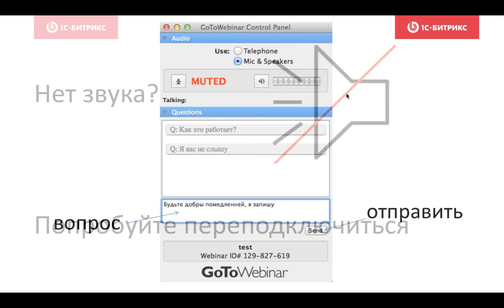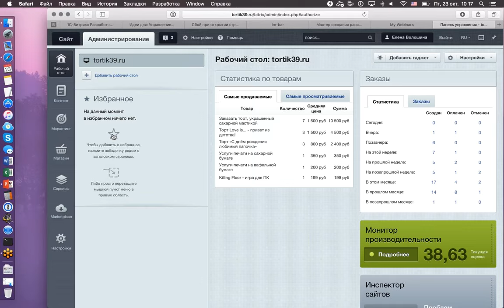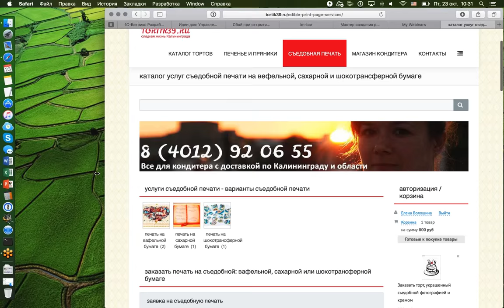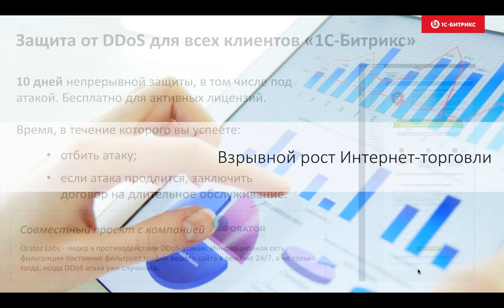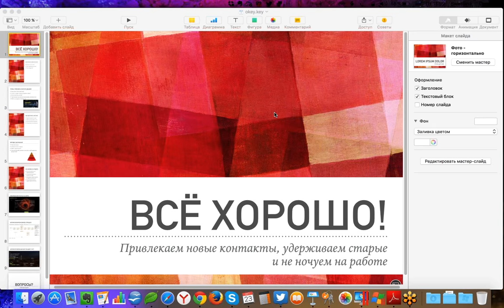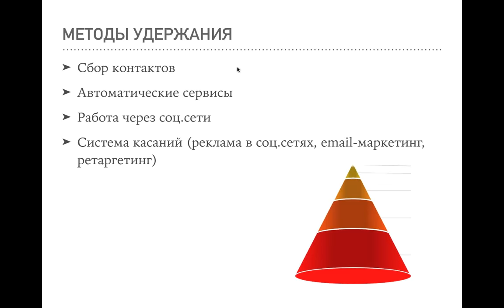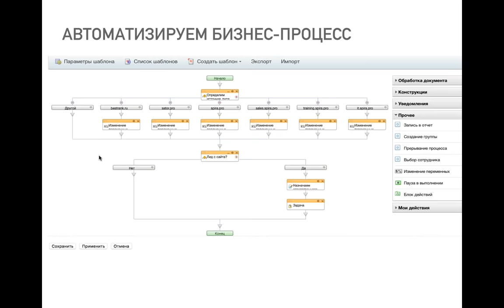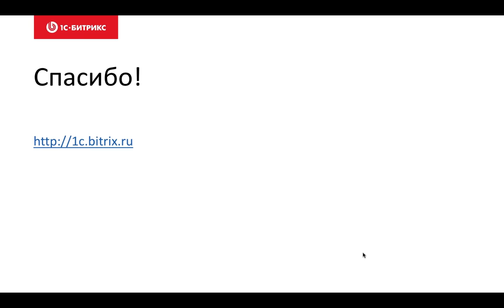Как конкурировать в высокий сезон и не бояться нагрузки сайта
Миллионы конкурирующих сайтов в интернете борются за посетителей. Начинается высокий сезон, и мы пытаемся всеми силами превзойти конкурентов и увеличить количество посетителей своего сайта.

Но как это сделать?
Как правильно развивать свой бизнес в сезон продаж?
Как мотивировать пользователей купить именно у вас?
Как не потерять клиентов за счет отказоустойчивости сайта?
В этом видео мы показали, как привлечь на сайт максимальное количество клиентов и сделать его отказоустойчивым при большой нагрузке.